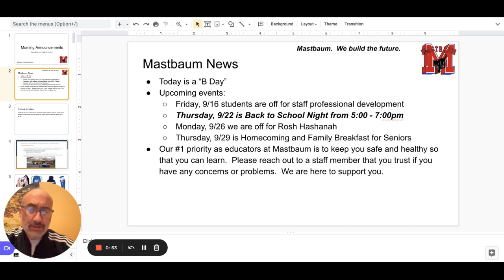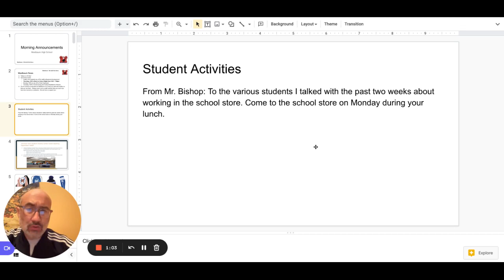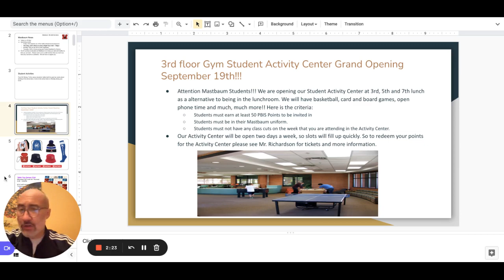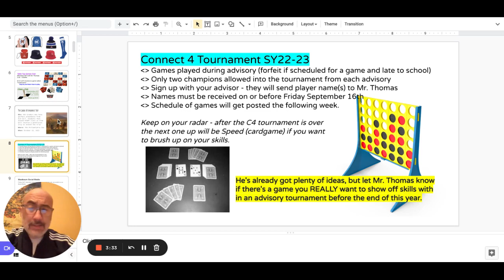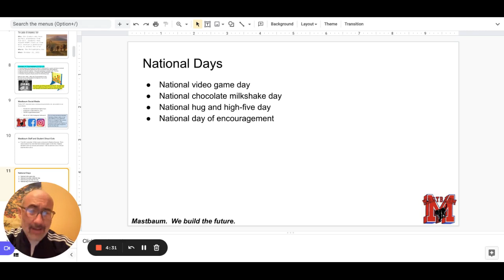Morning Announcements Google Slides 12 September 2022